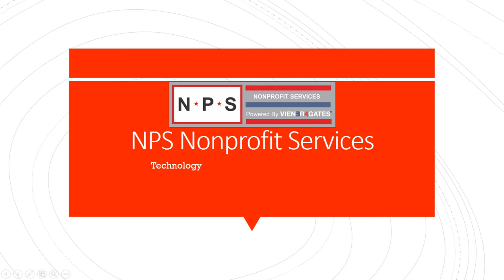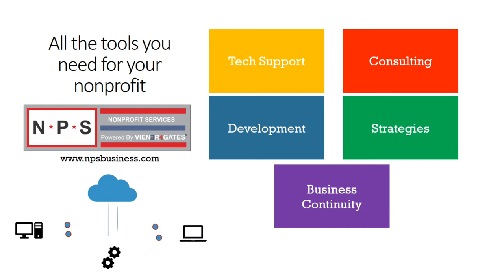Maryland Lacrosse - Cornell v Terps Lax 2018 NCAA press conference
From Annapolis Maryland as the Terps advance to the Final Four.  This is the postgame press conference from the win over Cornell.